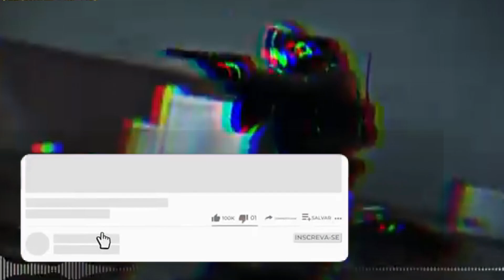Atmosferas Hipnóticas 🌑🔮 (Slowed + Reverb)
Entre na vibe de outra dimensão com essa nova playlist cheia de batidas lentas, reverbs profundos e uma atmosfera envolvente. 😶‍🌫️ Prepare-se para mergulhar em sons etéreos e misteriosos que vão te levar para outra realidade. Seja para relaxar, refletir ou simplesmente curtir essa viagem sonora, essa playlist foi feita pra você. 🎧✨

TRACKLIST: 00:00 WITCHZ - Heart-Shaped Box
03:12 Hensonn - Phantom Echoes
06:45 Cruel Queen - Black Velvet
10:30 kxllswxtch - Eternal Sleep
14:00 Dido - White Flag (Slowed + Reverb)
Hensonn - Galaxy
Hensonn - Sahara
kxllswxtch - waste
Cruel Queen - Something in the way

Deixe o som te guiar e sinta as vibes do outro lado... 👻